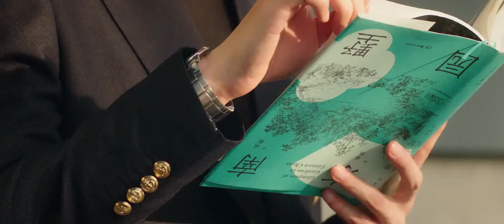【会议室激吻】爱要做出来！霸道总裁吃醋超凶富二代神助攻指导霸总，灰姑娘闹脾气被压倒在会议桌，霸总直接抱她，吻她把喜欢做出来！《不说谎恋人EP15》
⭐️ 视频来源于电视剧《不说谎恋人》

剧情简介：元气少女许伊人与霸道总裁方知有初遇就被当众戳破男友谎言导致分手，本以为不会再有交集的两个人却在面试会上再次相遇。“表现不好”许伊人正为辞职又遇“冤家”郁郁寡欢时意外得知被方知有录取，自此化身为“无法说谎”总裁的“谎言”小助理，从互看不顺眼到相互扶持、逐渐产生情愫，许伊人用善意谎言搭建爱情桥梁，发生一系列令人意想不到的逗趣爱情故事。